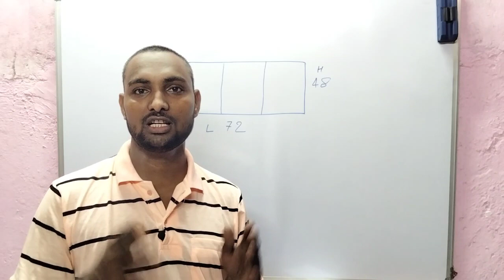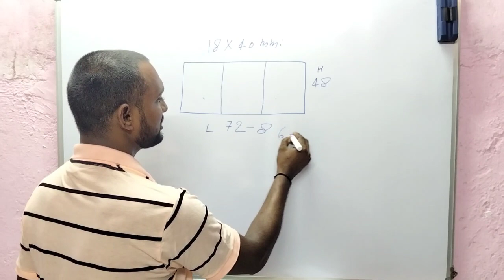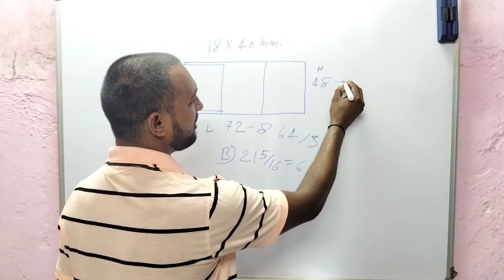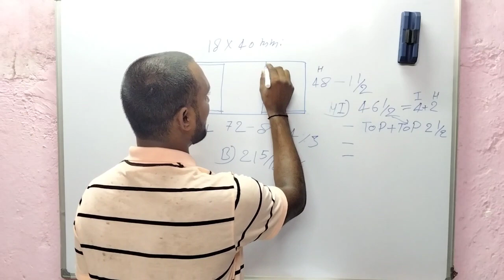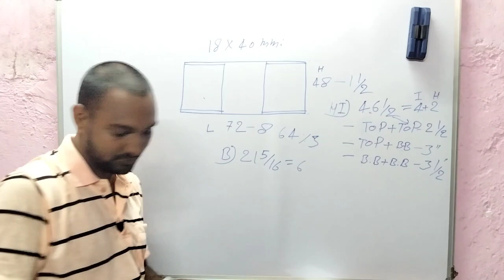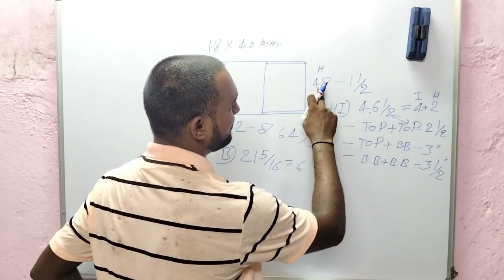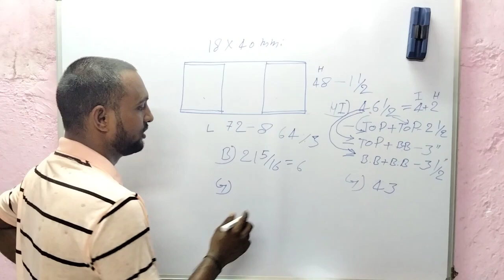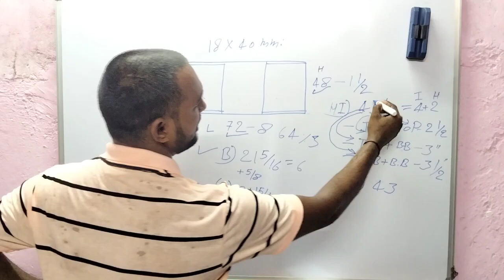18x40 mm 3 Track window | Aluminium sliding window || how to make aluminium sliding window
18x40 mm 3 Track window | Aluminium sliding window || how to make aluminium sliding window

All aluminium work and glass work

channel:  SMARTALUMINIUM